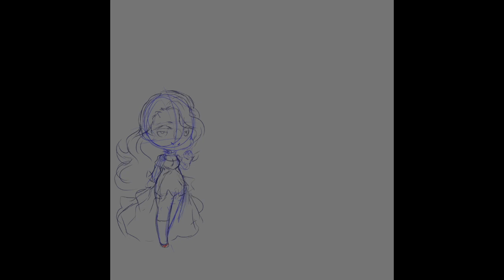Chibi Food - Chocolate Cake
Today Art for Chibi Chocolate cake 🍰request by  @quinn.artist  from instagram

Support me  :
دعمكم اللطيف في حساباتي

Youtube ________►@lovelyfantasy
Instgaram _______► @_lovelyfantasy_
Tiktok____________► @lovelyfantasy
Snapchat __________► lovelyfantasyda
Twitter ______________ ► @_lovelyfantasy_